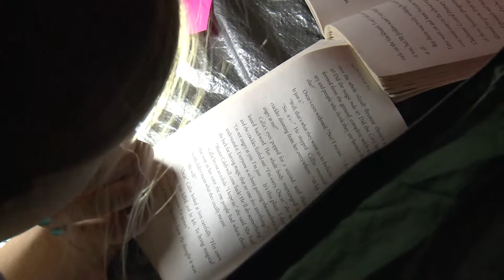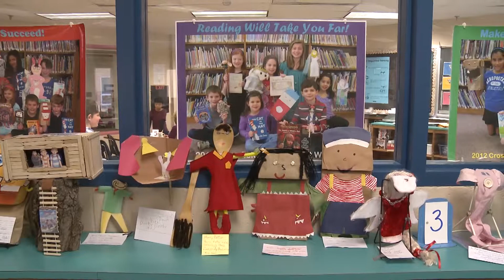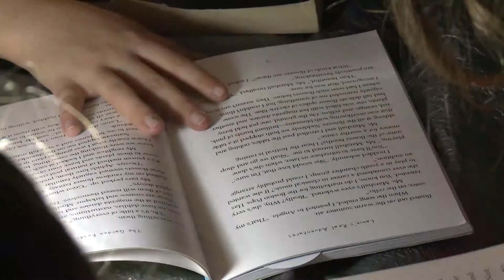Read Across America at Crossfield ES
At Crossfield ES, students celebrated "Read Across America" by having an indoor campsite and reading Dr. Seuss' books.